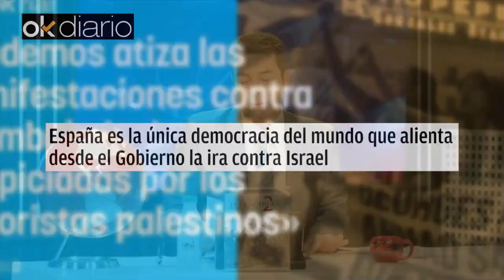🔴Descubre por qué España es la única democracia que alimenta la ira contra Israel desde el Gobierno🔴